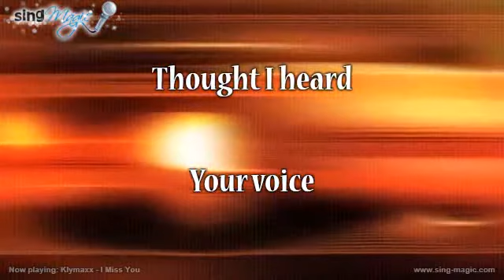Klymaxx I Miss You Karaoke Version Instrumental